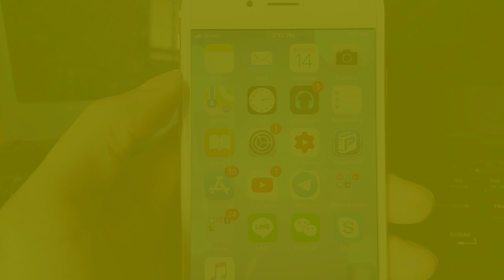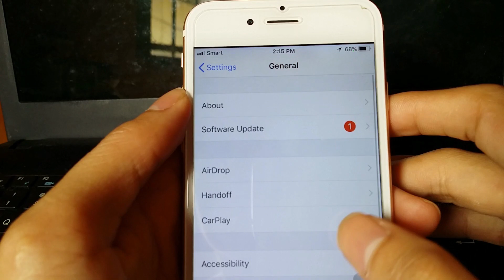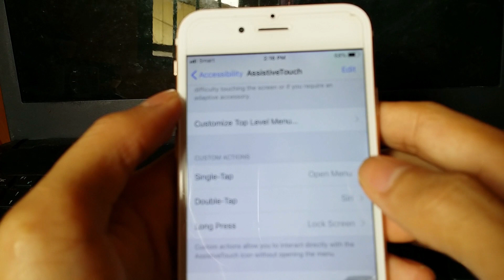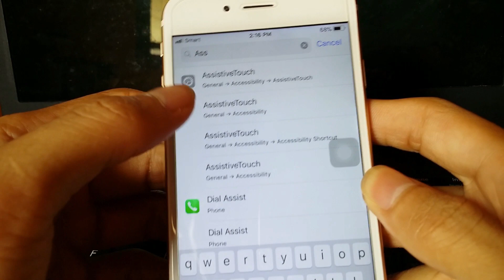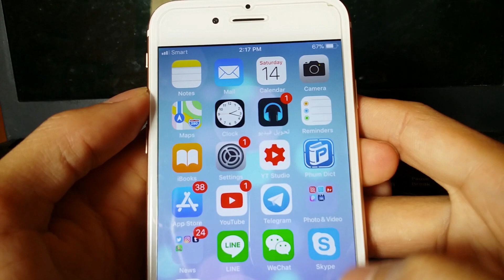How to Lock screen without press button on iPhone